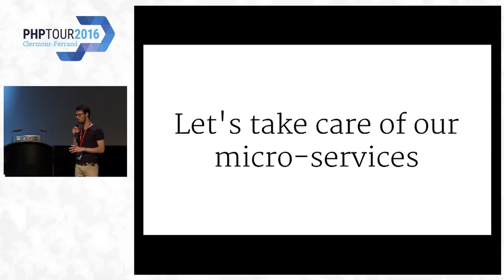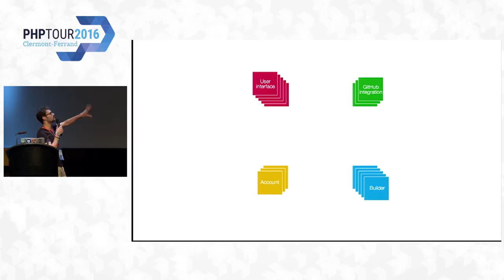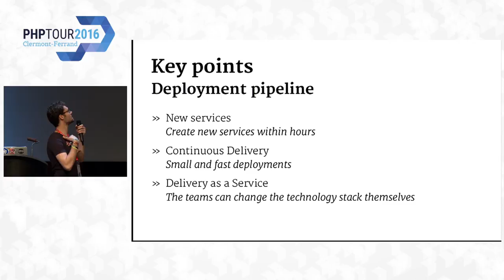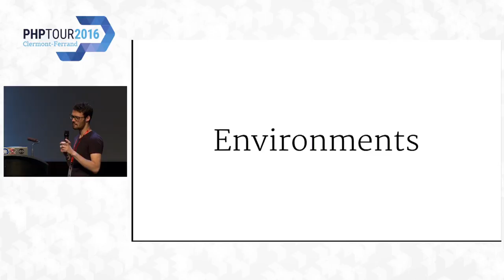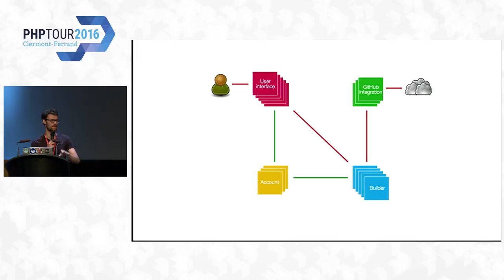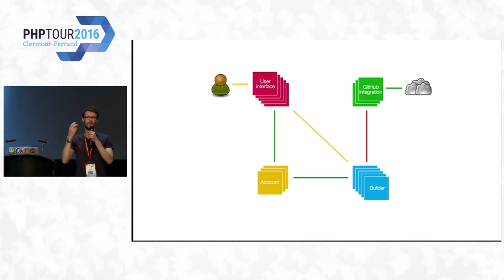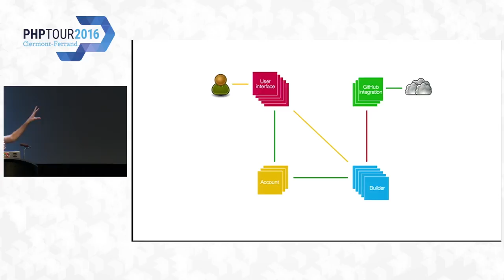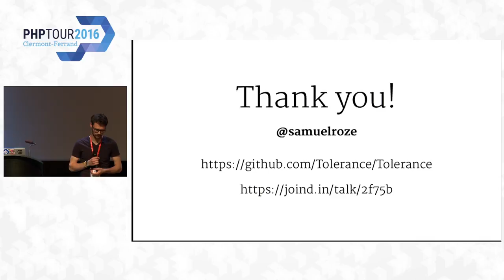Prenons soin de nos microservices - Samuel Roze - PHP Tour 2016